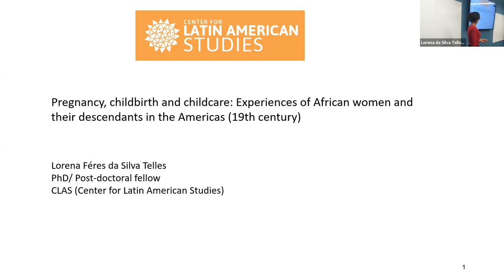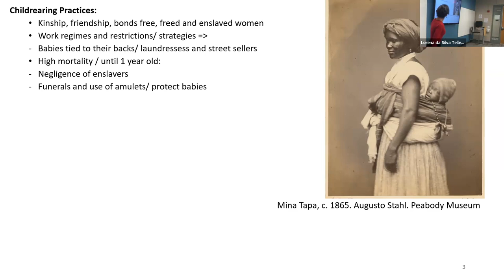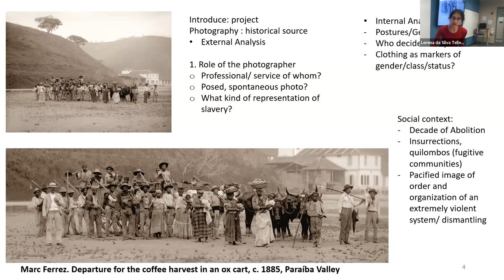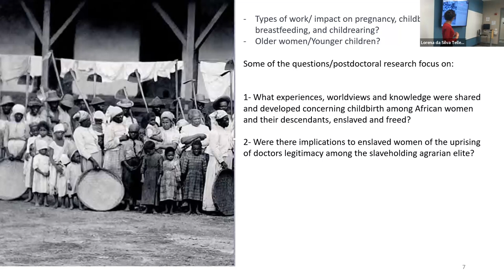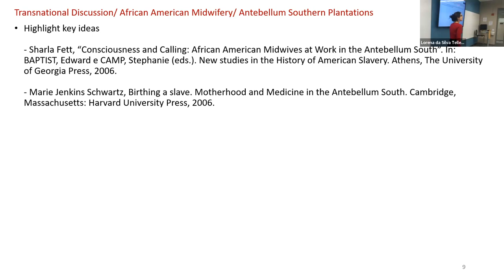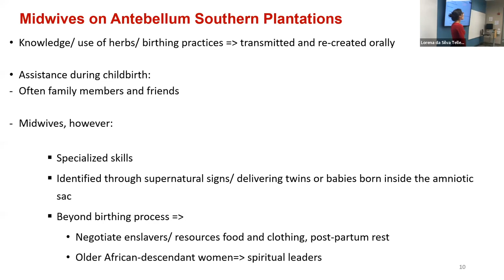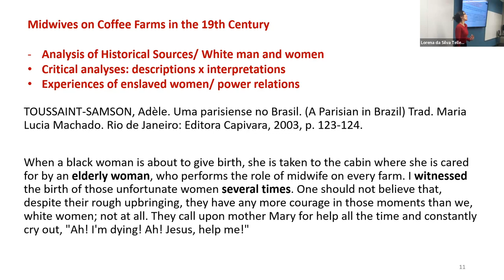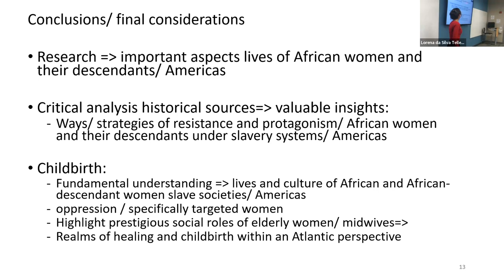CLAS Speaker Series: Lorena Telles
Pregnancy, Childbirth, and Childcare: Experiences of African Women and their Descendants in the Americas (19th Century)